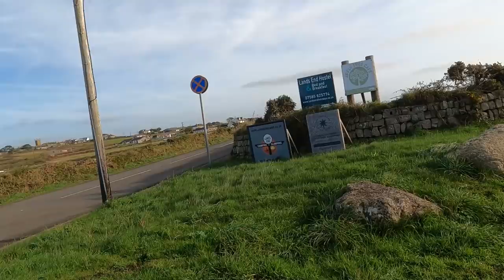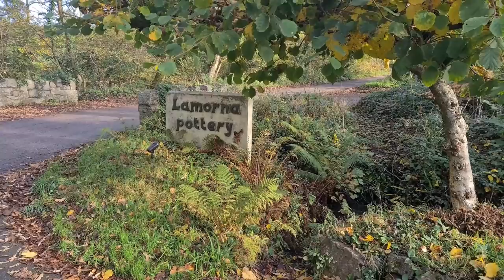Cornwall Trip on Suzuki GSXS 1000s! // A coastal ride out! 🌊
Hi Everyone,

Bloody hell, I haven't uploaded a vlog in a month and I feel like I've forgotten how to do it!

Forgive me if I'm repeaty, I struggled to find my flow on this one! I think it's because I did genuinely want a little break from social media but I just cant help myself 😅

Definitely my own worst enemy!

UNK 🏁

If you are looking for bike insurance, be sure to check out Bikesure on the

2. Like or Dislike 👍👎

3. Comment ✍

5. Share my vlogs with your mates, whether it's through WhatsApp, Facebook Messenger, Email etc 👨‍💻

6. If you're listening to me ramble on whilst sat on the loo... watch the ads if you aren't in a rush 💩 _______________________________________